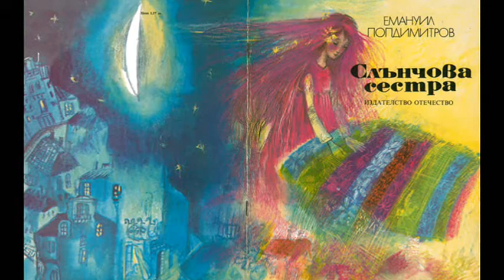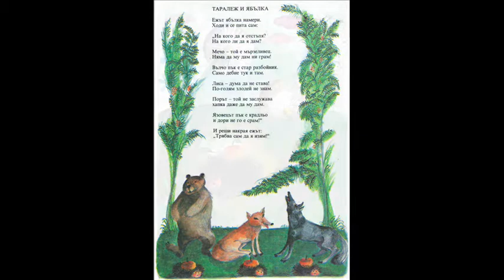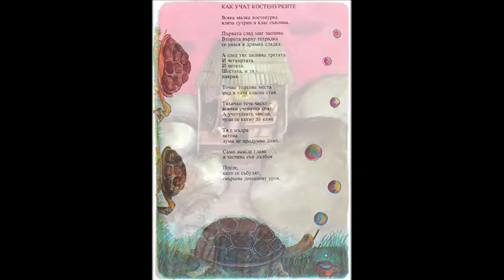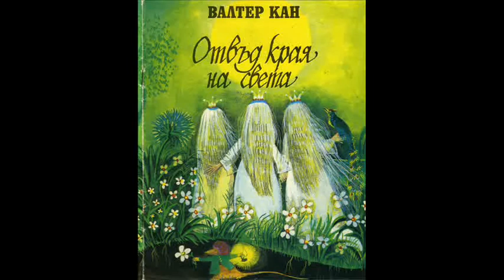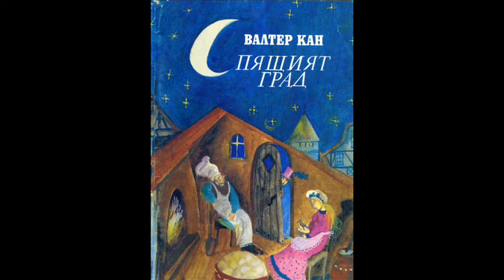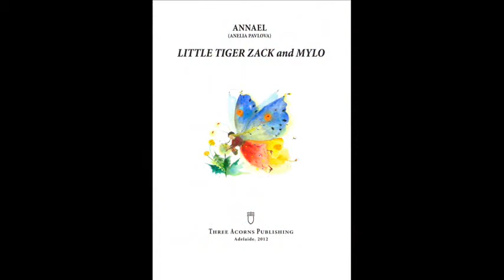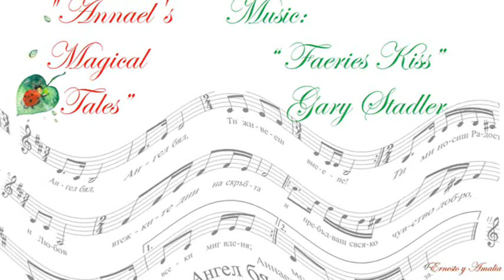"Annael 's Magical Tales" (1988 - 2012) Annael (Anelia Pavlova)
Annael's Book Illustrations:

00:00 - "Sun's sister"  Bulgarian, 1988
Illustrations from the book of verses for children (Sun's sister) by the Bulgarian poer Emanuil Popdimitrov, published in Bulgarian 1988

00:44 - "A firefly by the sea" Bulgarian, 1990
Illustrations from the book of verses for children (A firefly by the sea) by the Serbian author Guido Tartaglia, published in Bulgarian 1990

02:54 - " Hinter dem Ende der Welt" ("Beyond the end of the world")  Bulgarian, 1993
Illustrations from the book of fairy tales (Hinter dem Ende der Welt - Beyond the end of the world) by the German author Walter Kahn, published in Bulgarian 1993

03:49 - " The Sleeping Town" Bulgarian, 1994
Illustrations from the book of fairy tales (THe Sleeping Town) by the German author Walter Kahn, published in Bulgarian 1994

04:55 - "Poetry" Liliana Raicheva,  2011, Annael's illustrated cover

05:04 - "Little Tiger Zack and Mylo", Adelaide (Australia), 2012
A book for children by Annael, published 2012 in Adelaide (Australia), in English and Bulgarian. This children's book narrates the magical adventures of two old friends - Little Tiger Zack and Mylo. The book is illustrated by the author.

Moon-gazers
(to my son)

Look, the Moon!
Its white cheek
still sleeps upon the sky.
Let us go to the Moon!
The thoughts ride like horses
(with them it's easiest to fly).
The barren deserts
we will pass;
we'll run a little on the sand --
white,
          crumbling
                     and
volcanic...
Look, the Moon -
perturbs again and wakes
my child,
           rolling
on the pillow
                     every
morning.
 I will catch it like a fish
with the net for butterflies
and will give the Moon to him.

05:04 - "Little Tiger Zack and Mylo" :
5:04 - "Тигърчето Спас и Мюлю" :